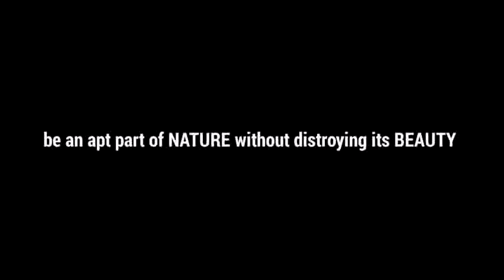Sunny after Rain